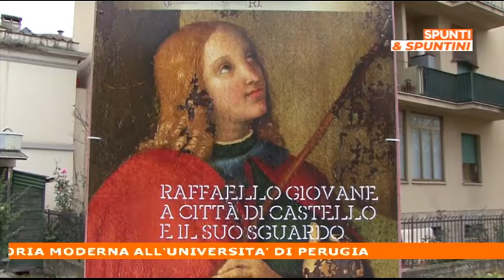La mostra sul giovane Raffaello a Città di Castello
In collegamento la professoressa Laura Teza